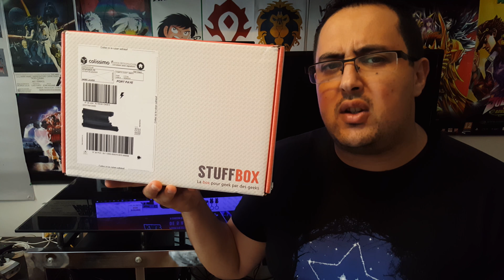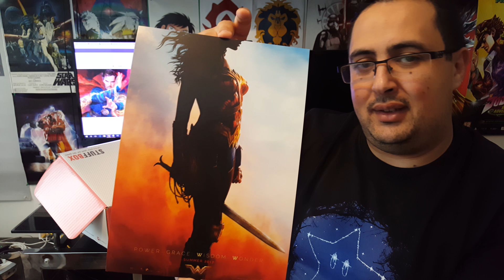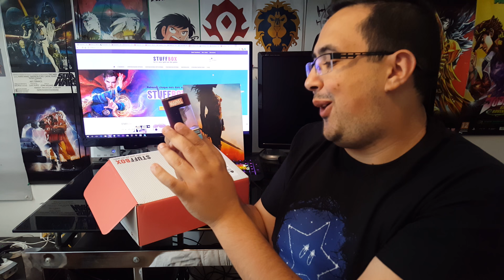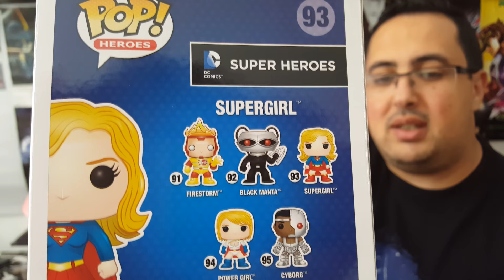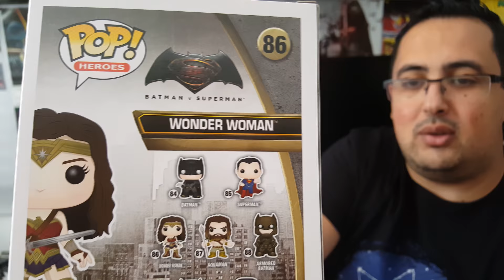UNBOXING STUFFBOX GIRL OF POWER SEPTEMBRE 2016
Yo Les Copains !!!

voici l Unboxing de La STUFFBOX avec un théme Girl of Power !!
un nouvel unboxing en vidéo, plein de surprise !

C'est ce qui m'aidera surement le plus à me développer. 📈

Cette vidéo à été mise en ligne sur Youtube depuis la France en Septembre 2016.